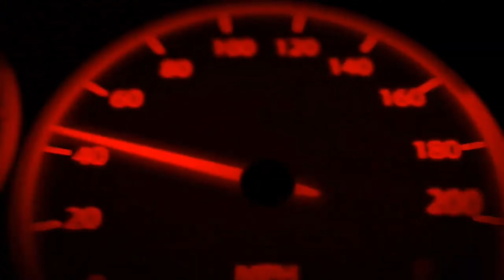Vlog is yet to come 😍And Bunny Helmet Reaction//Guy's Apna Support Dikhao🥹😍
Vlog is yet to come 😍And Bunny Helmet Reaction//Guy's Apna Support dikhao🥹😍‎@Sameer Gamer monster

❣️Love you ♥️ All Yt family 💓 Aap sabhi ka sath rha to apn ak din jarrur  success honge💝
AAP isi tarh support kr te rho💥

Device : REALME 9i 5G / Ram6+2 |storage 128GB

raider 125
raider 125 mileage test
raider 125 new model
tvs raider 125 top speed
tvs raider
new raider 125
tvs raider 125 finance
tvs raider 125 problem
raider 125 mobile connectivity
raider 125 vs pulsar 125 drag race
tvs raider 125 2023 model
tvs raider 125 on road price
raider 125 ownership review
raider 125 vs ns 125 drag race

how to mount mobile holder on helmet
mount mobile on helmet
mobile helmet mount
mobile motovlogging setup
helmet mount
cheapest mobile motovlog setup
helmet mobile mount
helmet mount for mobile
mobile moto vlogging setup
best helmet mount for mobile
how to mount mobile on helmet for motovlogging
motovlogging setup
how to mount mobile on helmet for motovlogging 2023
moto vlogging mobile setup
best budget mobile vlogging setup

my first race video
motovlog girl
sold my first superbike
indian motovlogger
kolkata motovlogger
motovlogger janu stuntz
vlogging
jannu stuntz vlogs aamir majid
rock lama new vlog
how to choose best youtube channel name
moto vlog
motovlog
bobby vlogs and rock lama fight
motovlogs
moto vlogs
rock lama nepali vlog
mera hath toot gaya 😭
moto vlog on ninja300
aamirmajid shallu gang
rock lama vlog
besharamrang

public reaction on bunny helmet
public reaction on bunny helmet in marine drive
bunny helmet reaction
cute girl reaction
bunny helmet cover reaction
bunny helmet
bunny helmet cover
public reaction
girls reaction
cute girls reaction on bunny helmet cover
funny helmet reaction
bunny helmets cover reaction
bunny helmets reaction
public reactions
cute girls reaction
reaction
bunny helmet public reaction
public reaction with bunny helmet

public reactions
reaction
funny
reactions
funny vlogs
happy reactions
girls reactions
funny shorts
college reactions
her happy reactions
shocking reactions
cute girls reactions
girls crazy reactions
girls happy reactions
her shocking reactions
girls shocking reactions
cute college girls reactions
cute girls college reactions
cute girls shocking reactions
superbikes reactions in india
girls happy reactions on my zx10r
helmet guy
helmet cover

public reactions
reactions
happy reactions
girls reactions
college reactions
her happy reactions
shocking reactions
cute girls reactions
girls crazy reactions
girls happy reactions
funny vlogs
thanekar vlogs bunny rk
helmet guy
funny shorts
reaction
funny
mumbaikar vlogger bunny rk
reaction video

bunny helmet cover reaction video
bunny helmet reactions cute girl reaction
bunny helmet reactions vlog
funny
bts yet to come
bts yet to come concert
viral bunny helmet reactions vlog
yet to come
school reaction bunny helmet
best bunny helmet reactions
bunny cover reaction
reaction
bunny reaction
bad bunny
comedy
bunny cover
college girl reaction
unbelievable reaction
bad bunny kendall jenner dating
cute girl reaction
school girl reaction